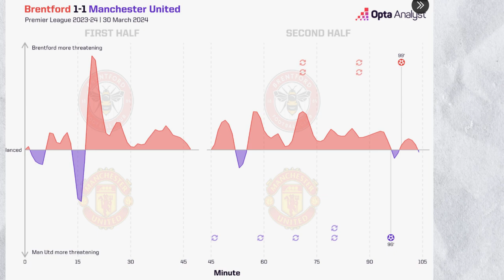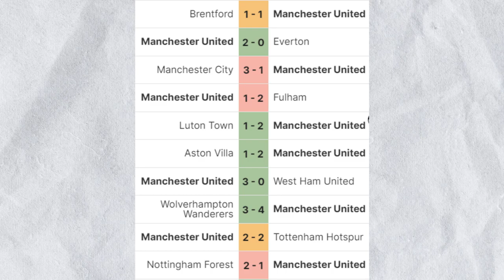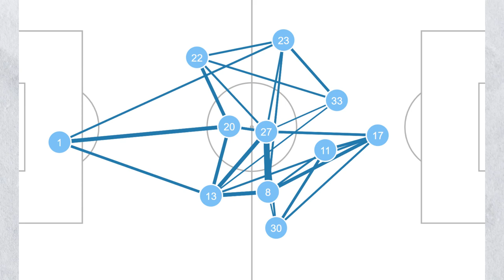BAD to WORSE! Manchester UNITED embarrass themselves in DRAW vs BRENTFORD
After a famous victory against liverpool before international break, hopes were high for manchester united to get another win against brentford to keep the top 4 race on.
But the Manchester united fans were let down once again as Brentford and Thomas Frank outclassed the united team throughout the whole game.
Ivan Toney and Wissa had multiple chances to get a lead but were wasteful in addition to Andre Onana making an insane double save to keep the teams level.
It took until the 96th minute for the super sub Mason Mount to grab a lead against all odds but it didnt last long as Kristoffer Ajer grabbed a last minute equalizer in 99th minute.
Erik Ten Hag has dropped points once again and hopes of UCL campaign next season is all but gone.
So lets see the reasons behind such an abysmal performance against Brentford and the way ahead for man utd.

As you can see, Mason Mount played a massive role in securing the draw for Manchester United! We'll cover all the important details of the match, from individual player performances to tactical decisions made by Erik Ten Hag. After viewing this video, you'll have a better understanding of what went wrong for Manchester United and what Brentford did right to secure the points!